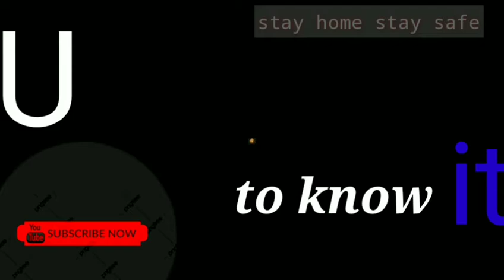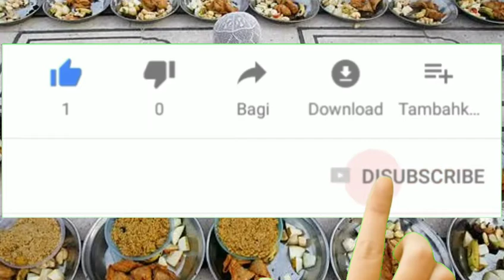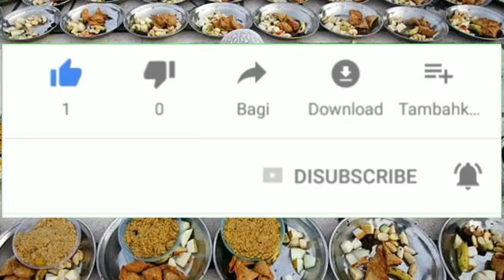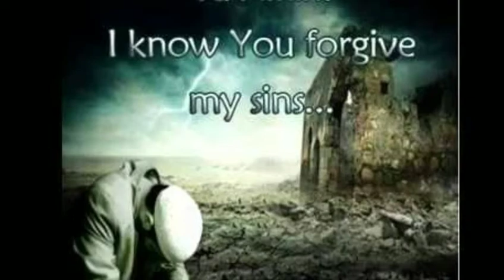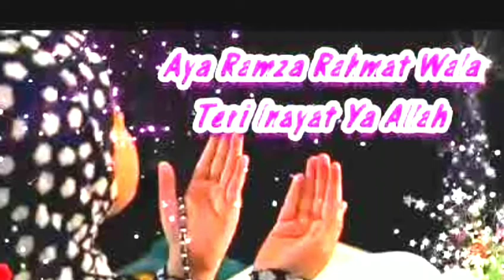Ramzam ka best wazifa || rizak me izafy ka wazifa || you need to know it || deeli muraad puri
wazaife ki dunya

|| Rizak me izafy ka wazifa
 || Best wazifa for barkat
|| Kisi b deli muraad k lye wazifa

99 name of Allah

 || beautiful recitation of 99 name of Allah

This is You need to know it
There can be available for you All kind of information related to political,islamic,and gaming.

Take care.